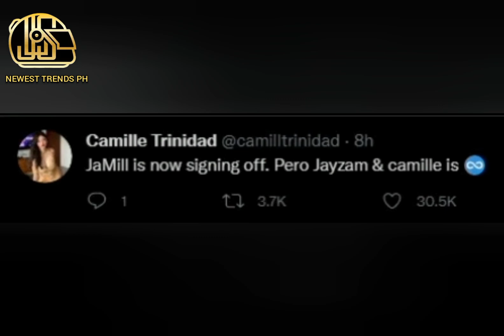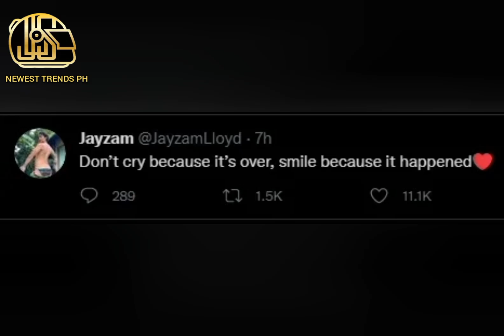JAMILL IS NOW SIGNING OFF | 12MILLION SUBSCRIBERS NA YOUTUBE CHANNEL NG JAMILL DELETED NA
HI GUYS WELCOME TO NEWEST TRENDS PH,

MY GOAL IS TO CREATE TRENDING VIDEOS THAT HELPS VIEWERS SEE WHAT'S HAPPENING ON PHILIPPINES AND IN THE WORLD.

MY VIDEOS WILL FEED YOUR MIND WITH INTERESTING TOPICS SUCH AS ABOUT TRENDING VIDEO,  VIRAL VIDEO, UNBELIEVABLE MOMENTS, SCIENCE FICTION,  MOST AMAZING, TECHNOLOGY, EDUCATIONAL AND ENTERTAINMENT.

ALL OF MY VIDEOS WILL BE PROVIDING ORIGINAL COMMENTARY AND NARRATION THAT WILL FOCUS MAINLY ON OUR NATIVE LANGUAGE WHICH IS FILIPINO/TAGALOG  AND ARE CREATED WITH THE PURPOSE TO ENTERTAIN. I WOULD GREATLY APPRECIATE IT IF YOU COULD GIVE ME SOME FEEDBACK ABOUT THE TOPICS I COVER AND ALSO LETTING ME KNOW WHICH VIDEOS YOU'D LIKE ME TO MAKE NEXT. I REALLY ENJOY READING YOUR COMMENTS.